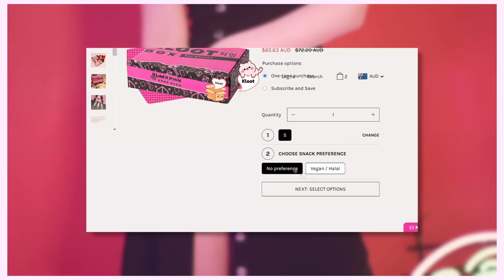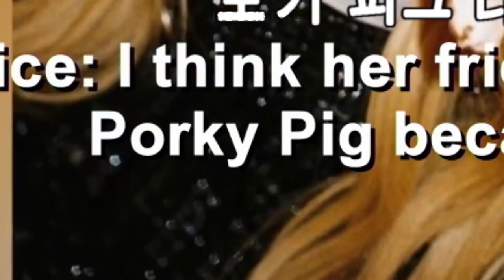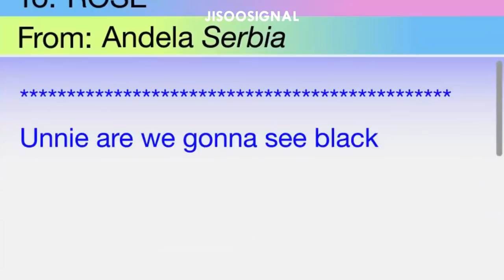on the ground era was a mess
rosé wrote gone about suzy change my mind